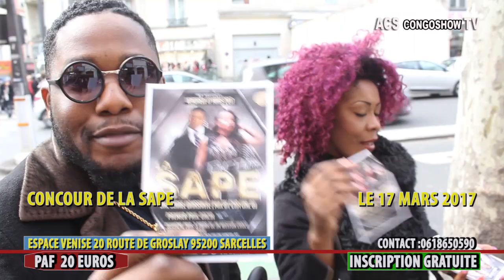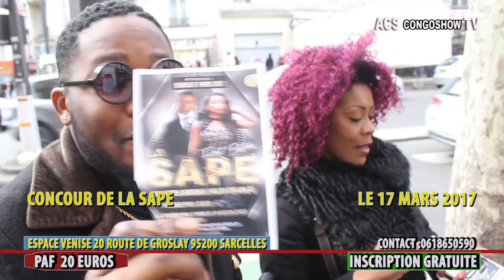LE SAPEUR LE MIEUX SAPÉ DE FRANCE DÉFI LES IVOIRIENS EN PLEIN CHÂTEAU D'EAU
Acs présente CONGOSHOW